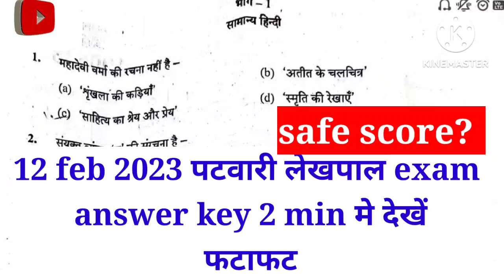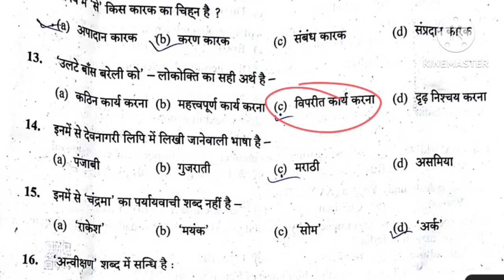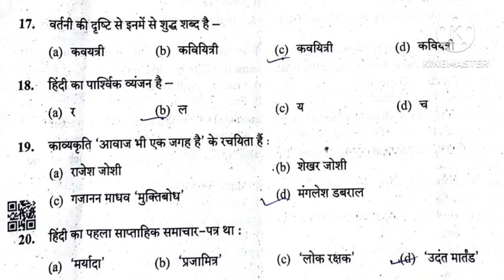uttrakhand patwari lekhpal exam 2 feb 2023 || स्कोर चेक करे 2 min मे || uk today exam answer